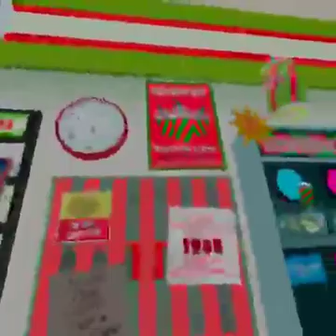Job Simulator Is Hard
I played Job Simulator